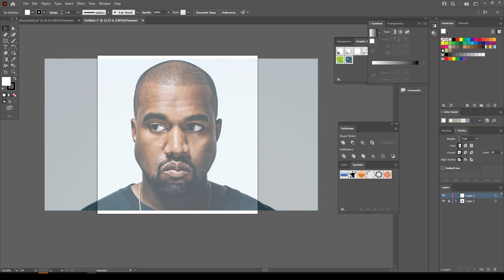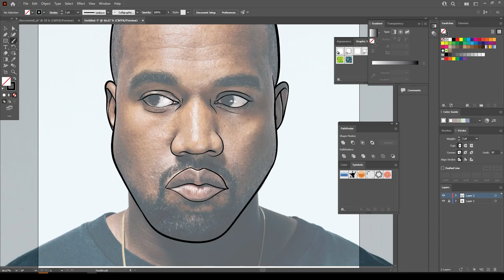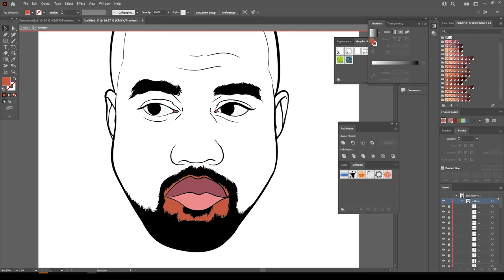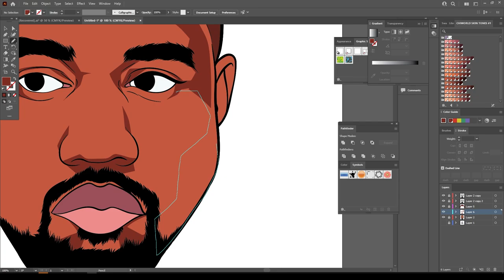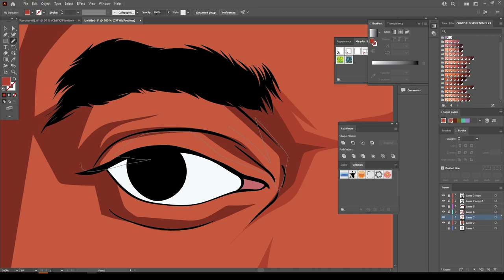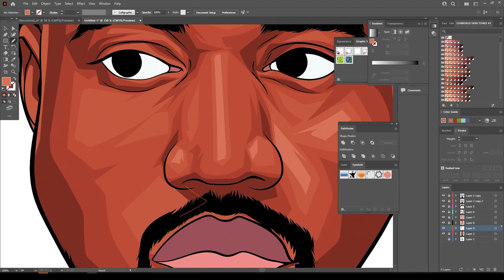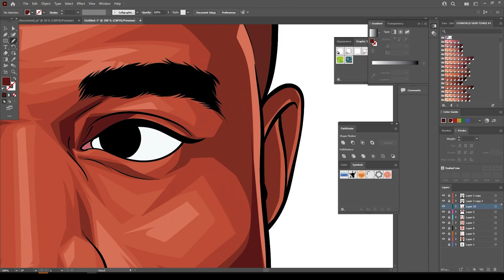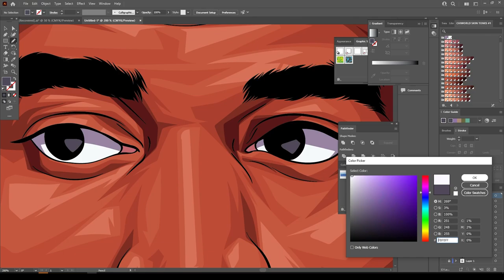KANYE CARTOON (ADOBE ILLUSTRATOR)